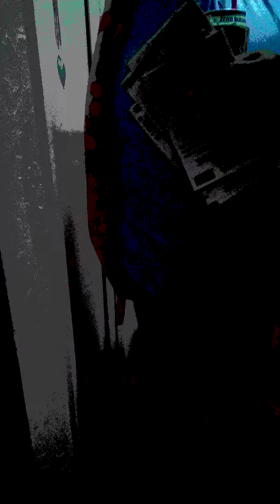September 8, 2020